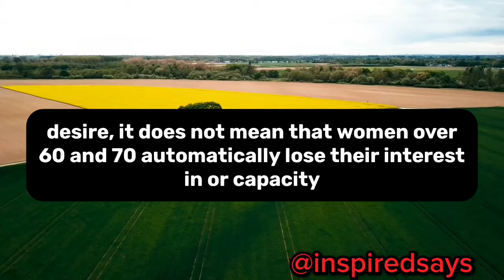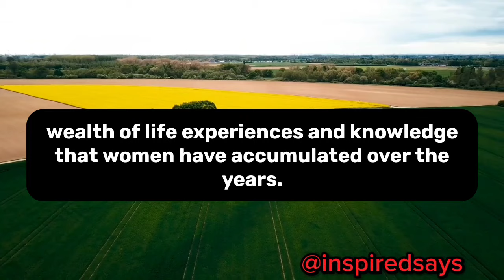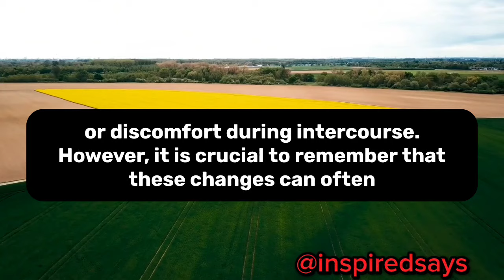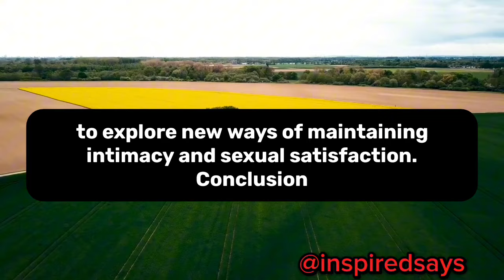Do women over 60 and 70 have sexual desires?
In this YouTube video, we explore the topic of sexual desire in women over 60 and 70. Contrary to common misconceptions, age does not extinguish the flame of desire. We delve into the complexities of sexual desire and shed light on the realities of women's experiences in their later years.

We discuss how sexual desire can vary greatly from person to person, regardless of age, and emphasize the importance of understanding this complexity. We highlight the power of experience and how accumulated wisdom can contribute to a deeper understanding of oneself and a more fulfilling sexual life.

The video emphasizes the role of emotional connection and intimacy in women's sexual desires. We explore how emotional closeness, trust, and strong bonds with partners become increasingly important as women age. The depth of emotional connection can intensify sexual desire and lead to a more satisfying sexual experience.

We also address the physical changes that come with aging and how they may impact sexual desire. We discuss menopause and its effects on estrogen levels, which can lead to vaginal dryness or discomfort. However, we emphasize that these changes can often be managed through medical interventions, lubricants, and open communication with partners.

The video emphasizes the importance of communication and openness in maintaining a healthy and satisfying sexual relationship. We encourage women over 60 and 70 to have open and honest conversations with their partners about their desires, expectations, and any challenges they may face. This communication fosters understanding, empathy, and the opportunity to explore new ways of maintaining intimacy and sexual satisfaction.

In conclusion, we challenge the misconception that older women lose their sexual desires. We highlight the diversity of human desires and encourage a culture of openness, acceptance, and respect for individuals of all ages. Join us as we debunk myths and explore the realities of women's sexual desires in their later years.